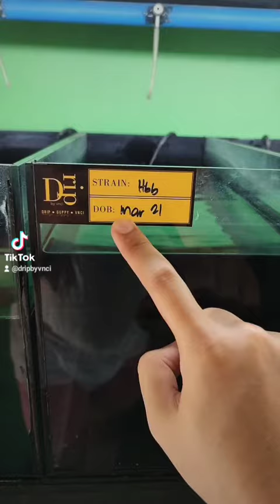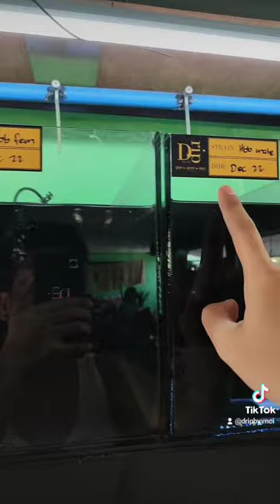DRIP BY VNCI | TIKTOK